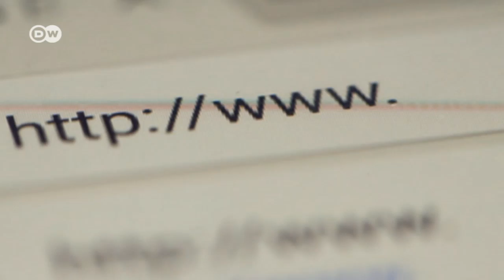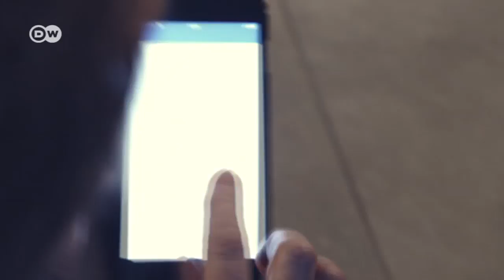Viviane Reding on data privacy | DW English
The MEP and former European Commissioner is a champion of data privacy. New EU rules Reding proposed to protect individuals from data abuse by internet firms go into effect in May.